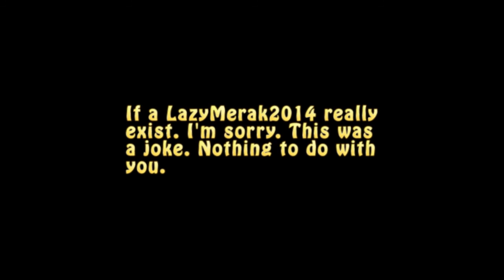Azure Striker Gunvolt - Merak's Rage Quit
Clearly Merak is a Bronze.